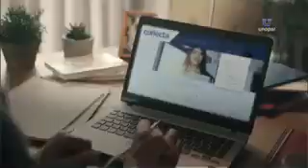15 de novembro de 2018